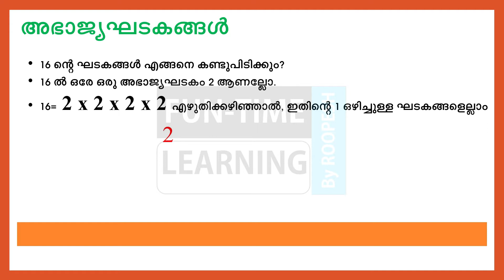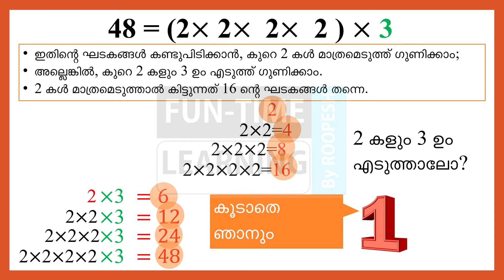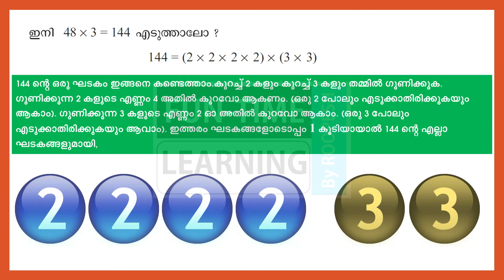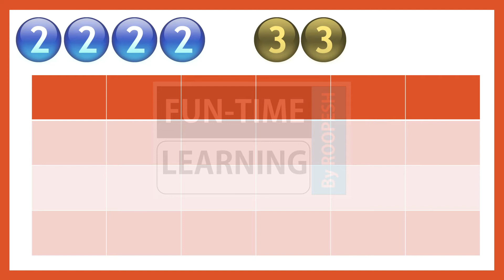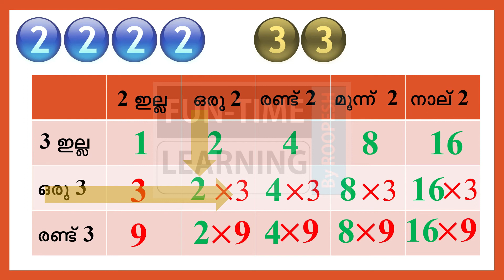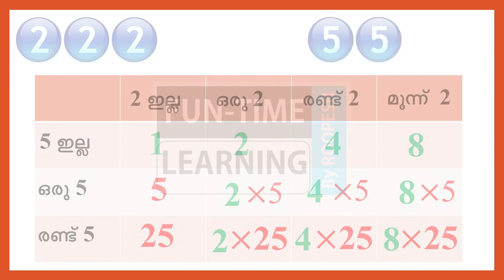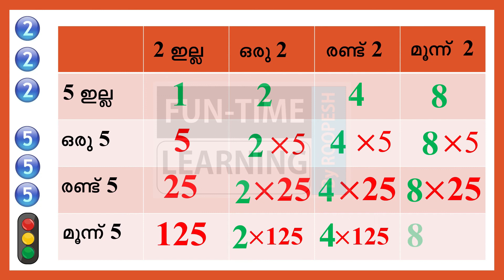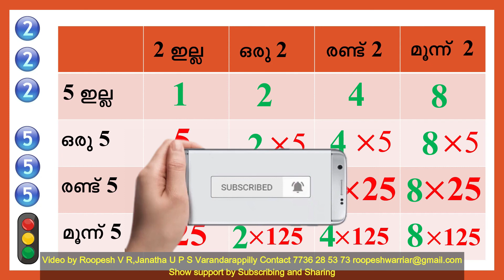Std 6 Maths Unit 6 Numbers സംഖ്യകൾ Kerala Syllabus KITE Victers Part 2